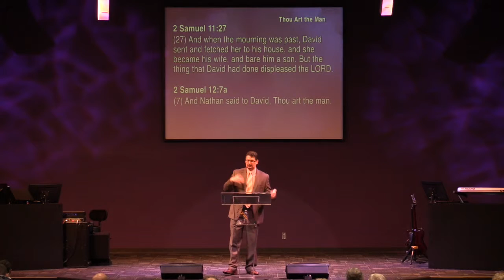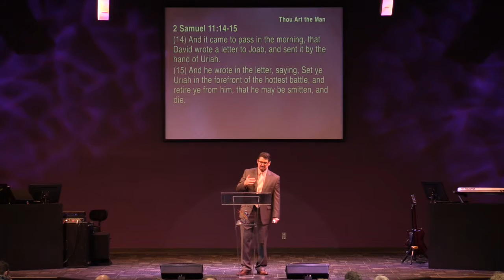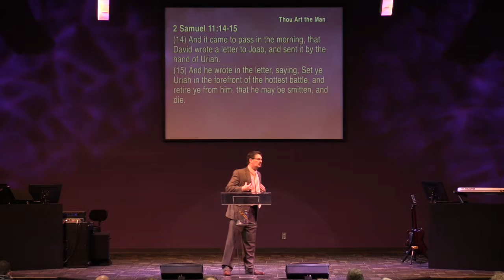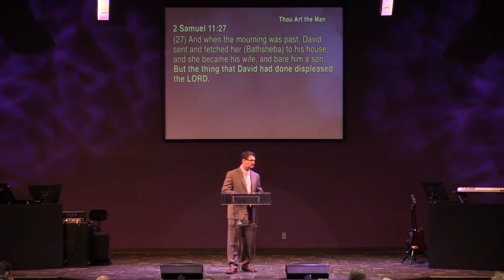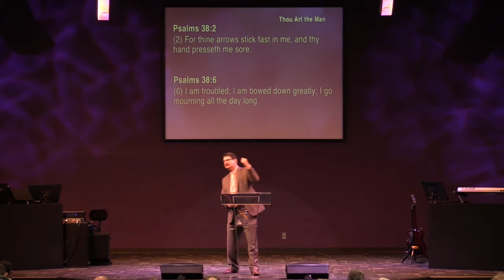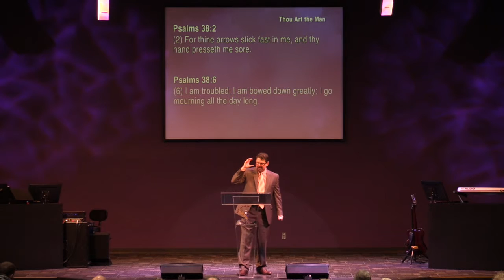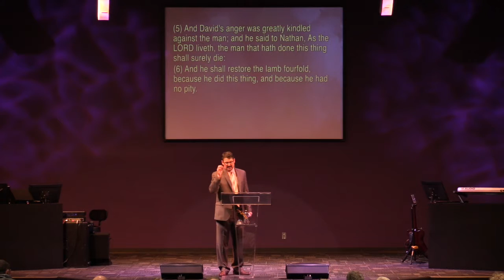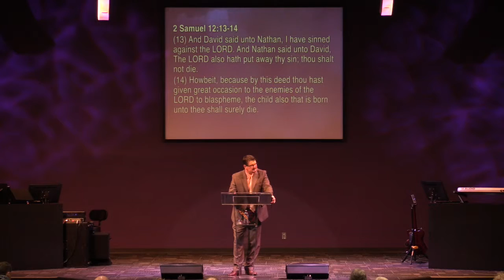Thou Art The Man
Continuing his series of messages in 2 Samuel, Pastor Duane Harney brings us to Nathan's confrontation with David for his sin with Bathsheba. Nathan the Prophet tells David a story that enrages David insomuch that he pronounces the judgment of death upon the wicked man in the story, but Nathan says to David, "Thou Art The Man."